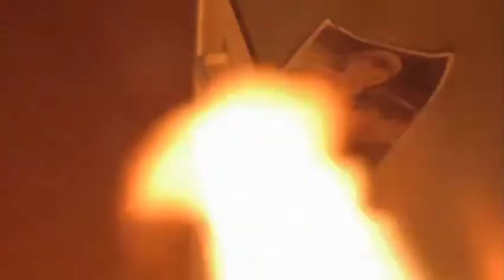Midnight Blood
The Mission Creeps "Midnight Blood - from the album Midnight Blood

James Arr: Vocals, guitar
Miss Frankie Stein: Bass
Drums: Rikki Styxx
Dancer: Bunny Boom Boom

Featuring scenes from the film:
Strange Blood (2015)

Director: Chad Michael Ward
Writers: Pearry Reginald Teo (story) (as Pearry Teo), Chad Michael Ward (screenplay)
Stars: Robert Brettenaugh, Alexandra Bard, James Adam Lim